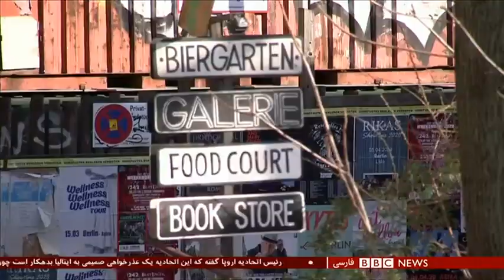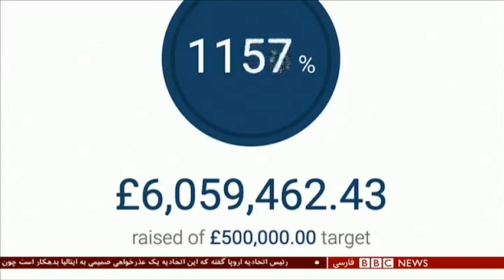اخبار ساعت شش عصر- پنجشنبه ۲۸ فروردین